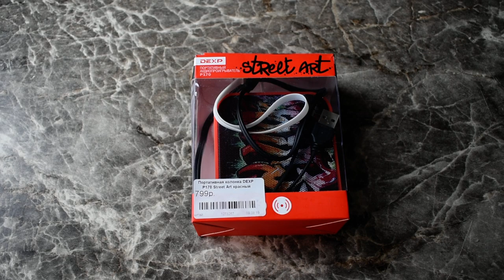Портативная колонка DEXP P170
Разбор и отзыв на портативную музыкальную колонку DEXP P170 с рисунком Street art.